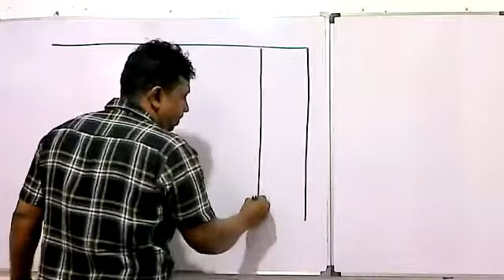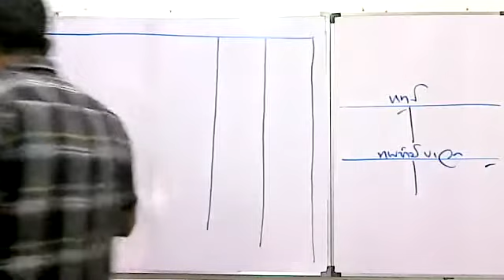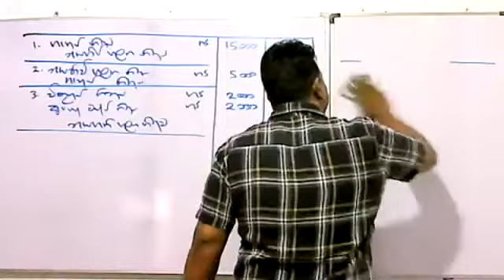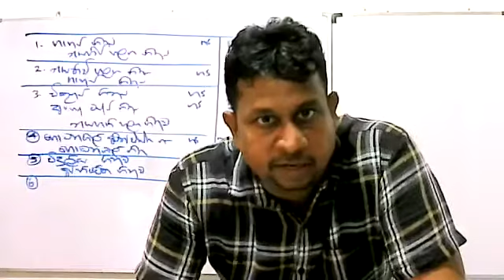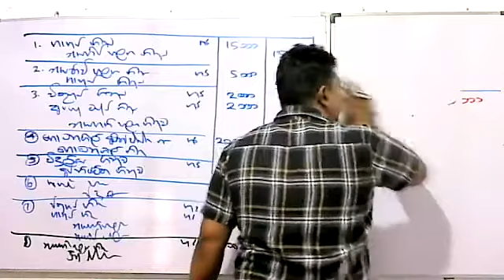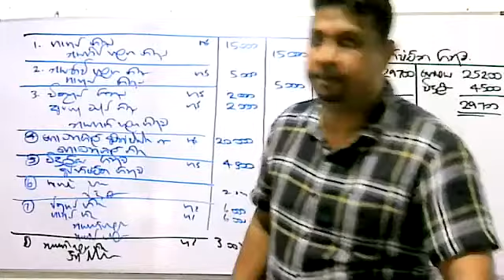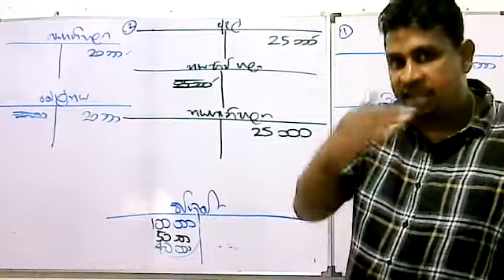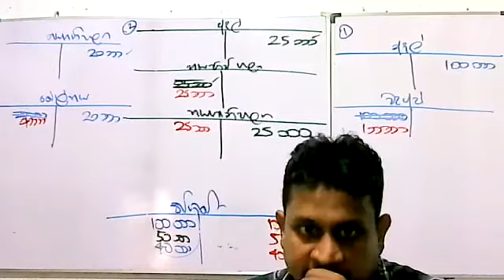2022 A/L Accounting Correction of Errors-Question No.108/109/111 (27/07/2021)